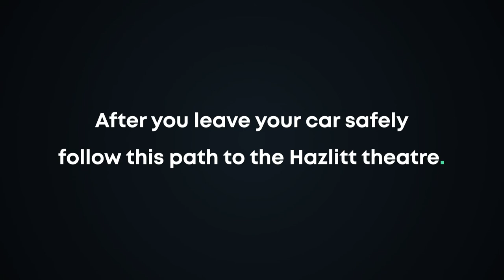Maidstone Hazlitt Theatre Parking Guide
Find your perfect parking space at the Hazlitt Theatre with YourParkingSpace.